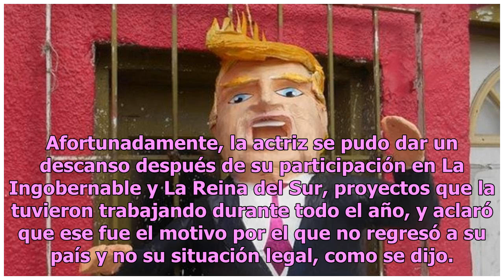Kate Del Castillo ofrece insólita información sobre situación legal y regreso a México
Kate del Castillo confirmó el día de ayer al medio de información Efe que su regreso a México será durante la temporada decembrina, lo cual significa que su ausencia de más de dos años en territorio mexicano llegará a su fin. La mexicana aclaró su situación legal durante la presentación que hizo par...